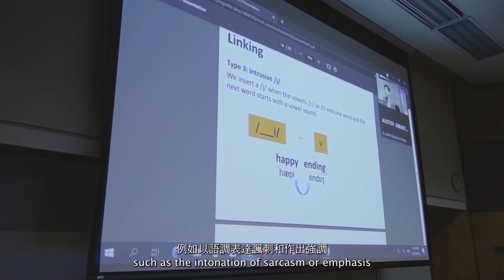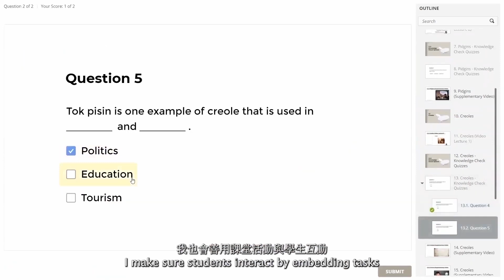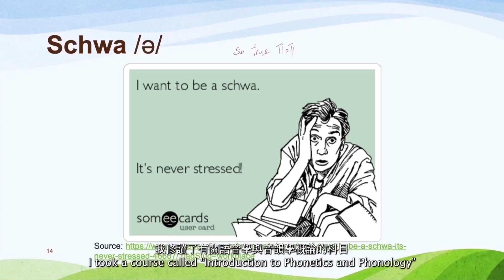Sharing by Dr Lee Kwing Lok Albert, Recipient of the Faculty Teaching Award 2021/22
Dr Lee is a dedicated teacher with exemplary teaching performance. His excellence is evidenced by his consistently high SET scores over the years and the “Award for Excellent FE Supervision” he received in 2021. His strong leadership in developing and promoting the new BA in English Studies and Digital Communication programme (BA[ESDC]) is most impressive. Apart from teaching, Dr Lee has been contributing to a wide range of learning and teaching projects. He has completed a faculty knowledge transfer project with another professor and created a manual on acoustic phonetics for speech-language therapists in mainland China. He ran a workshop for 930 professionals from across the country.